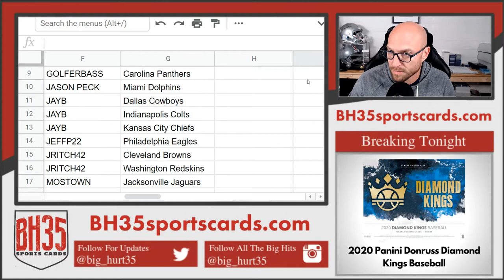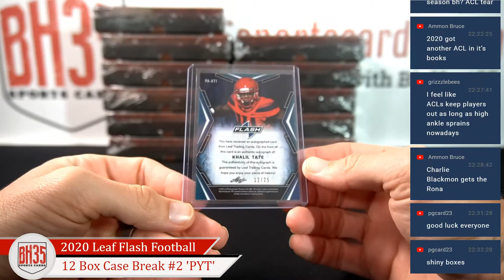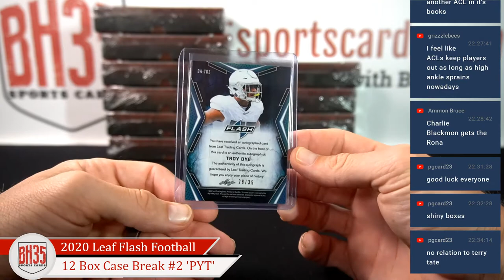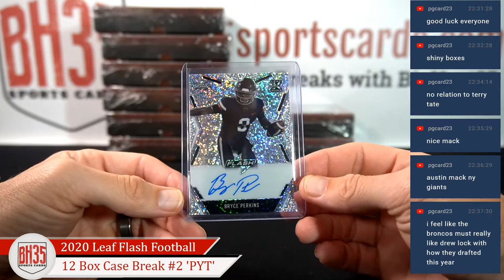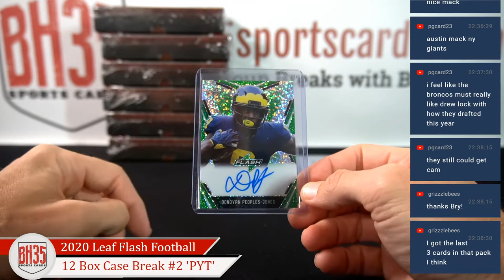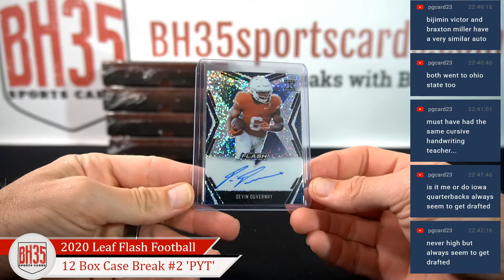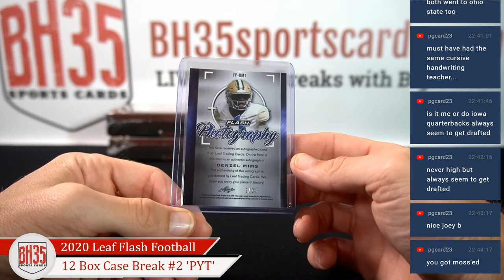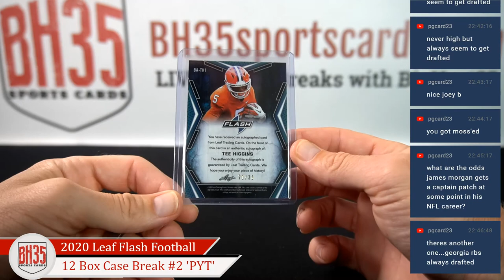2020 Leaf Flash Football | 12 Box Case Break #2 Pick Your Teams